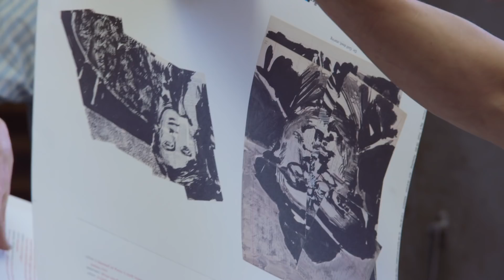Raw Craft with Anthony Bourdain: Series Trailer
In the new series, Raw Craft, Anthony Bourdain and The Balvenie give viewers an inspiring behind the scenes look inside the workshops of some of the most talented, creative and hardworking craftspeople in America. In The Balvenie sprit, Bourdain will uncover the true meaning of craftsmanship and provide unique insight into the dedication and sacrifice required to produce everyday items by hand. In this clip from the series, Anthony Bourdain gives his take on expressing interesting things.

The Balvenie Distillery's alliance with craft is a result of the brand’s choice to embrace the old way. Balvenie is dedicated to the process of using the five rare crafts of Scotch whisky making to create The Balvenie’s distinctive taste and exceptional quality. It is the only distillery that still grows its own barley, malts in its own traditional malting floor, employs coopers to tend every cask, a coppersmith to maintain the stills and a malt master to ensure the resulting spirit is consistently excellent.

Warehouse 24 offers its members access to exclusive events, early notice of new product releases and insight & knowledge from The Balvenie’s team of craftsmen.

All parties must be 21+ to follow, like or share.